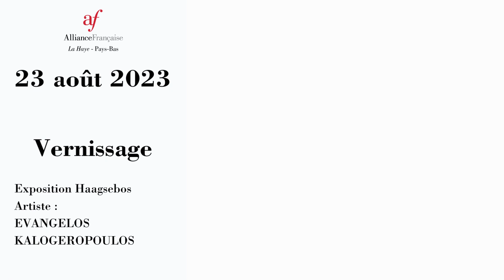23 août 2023 Vernissage